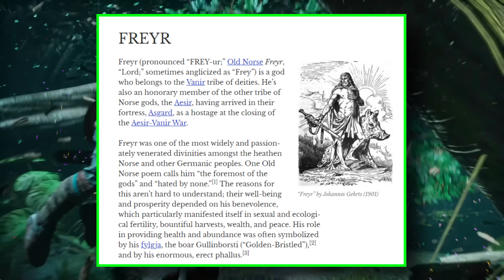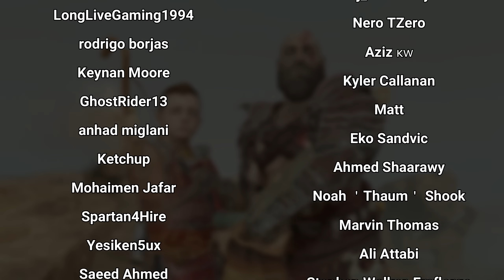Why Is Kratos Saving Freyr? - God of War Ragnarök Theory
The new God of War Ragnarok trailer is full of interesting details. However, I haven't seen a lot of fans talking about Freyr. In this video, I'll give my opinion on why I think Kratos is saving him.
Intro and outro music by Max Jerry

ANIMATION
Intro and Outro Animation by Danilo Rocha